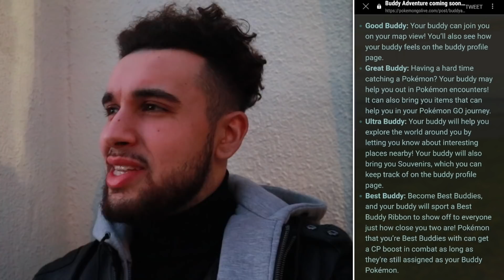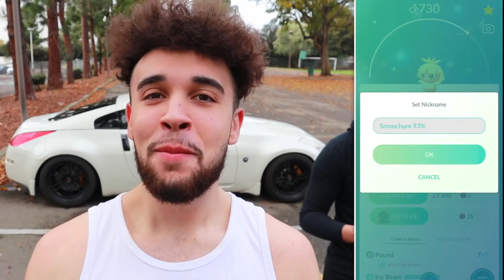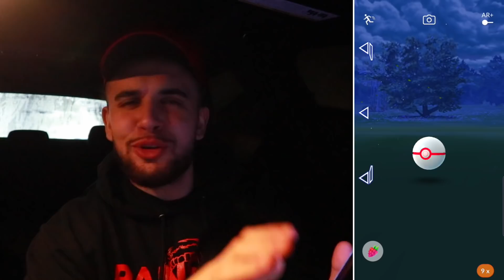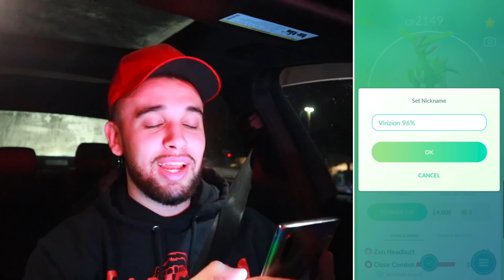I HAVEN'T DONE THIS IN SO LONG! (Pokémon GO)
I haven't done THIS in so long! This Pokémon GO adventure includes hatching a shiny Pokémon, my Research Breakthrough, a Pokédex entry, and more!

This video was made possible with the support of:

Adam ingham
Adam Thomasson
Aditya Koul
Alex Duck
Alex Swanson
Andrew Binks
Angel R Martinez
AspenLeAnn
Cassie
Charysh Couture
Christian Zelaya
Claire Davidson
crystal wellington
Daniel Cervantes
Danielle Anthoine
Dj mein
Dorothy Chocklett
Emil Buresø-Jespersen
Evelin Ambler
Fetuani Atapuai
Gabe Garibay
Ian Paulo Abrogar
JAMES BEATON
Jamie Guest
Jerry McCurley
John Freeland
John Simpson
Josh Bunch
JTK
Juan A. Zuniga
Julie Brodie
KBTGuitarMan
Kellee VanValkenburg
Kevin gentry
Kiev Morales
Lauren Bryant
LauriTheWiz
Liss
Marin S
Mark Owens
Martyn Sandford
Matt Lerseth
Megoooo24
Melynie Withington
Michael Taylor
Missi Cable
Nathan Ness
Nico Bringold
Nikko
NullaLux
Paul Clement
Randy Su
Raymond Huang
Ross Gaylord
Simon Towner
Stephanie Harper
Steven Stolberg
Tatiana Dennison
ToryLinn
Tracie Couture